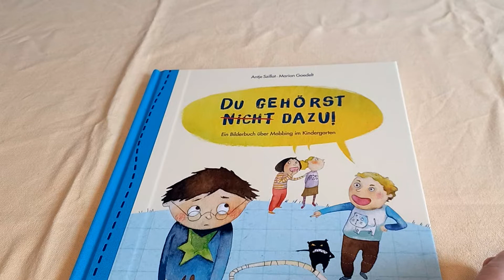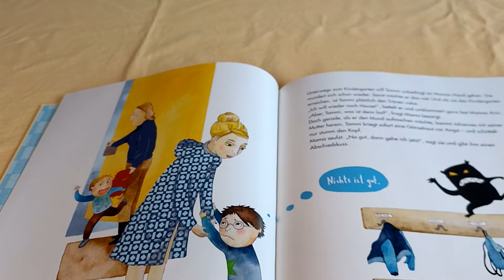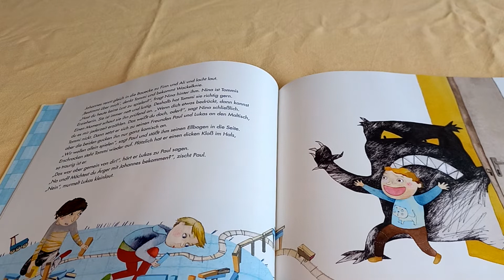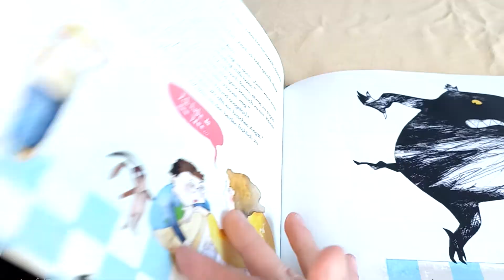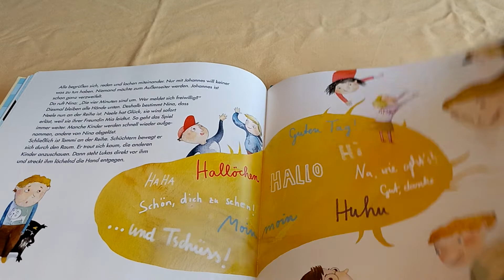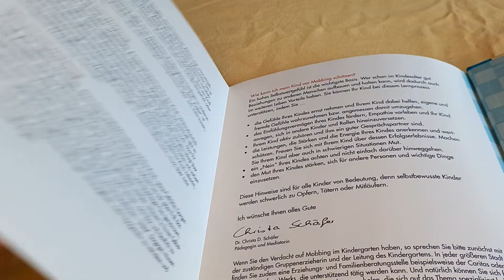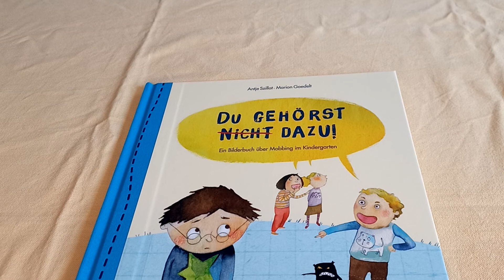Du gehörst (nicht) dazu!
Ein Buch über Mobbing im Kindergarten. Anhand der Geschichte vom kleinen Tommi wird erzählt, wie es ist, wenn man im Kindergarten ausgeschlossen wird und von den anderen geärgert und gehänselt wird. Es wird aber auch aufgezeigt, wie man damit umgehen kann, dass man sich jemanden anvertrauen soll und darüber sprechen soll.